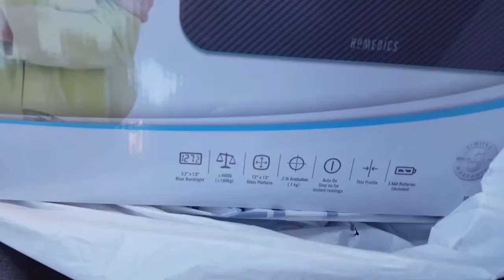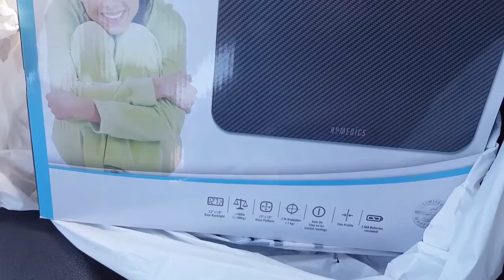My Weightloss Vlog - NEW SCALE - 1-25-17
New scale from Bed, Bath & Beyond!